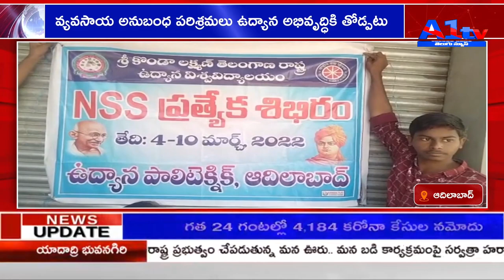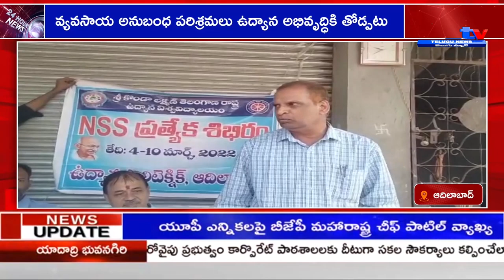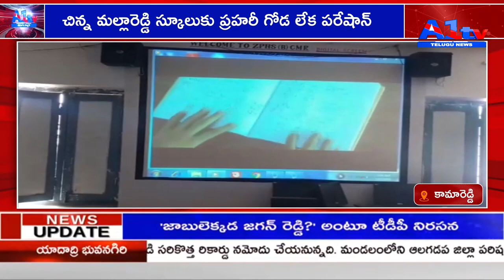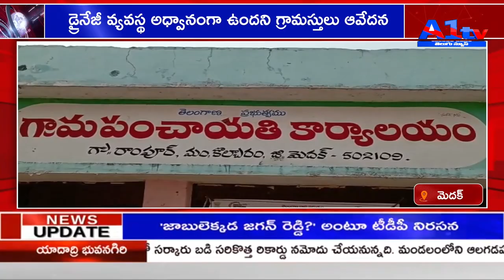A1TV THIRD BULLETIN || 10-03-2022 || A1TV TELUGU